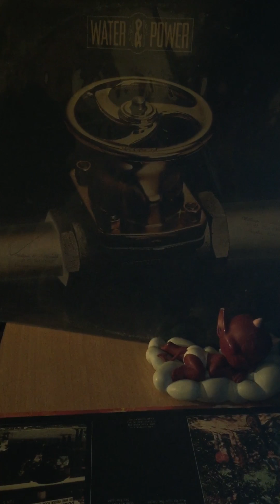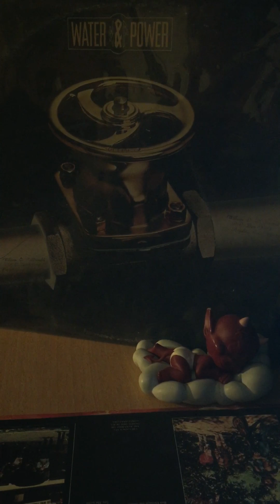Water & power-ain t no hurt(like the hurt you get)